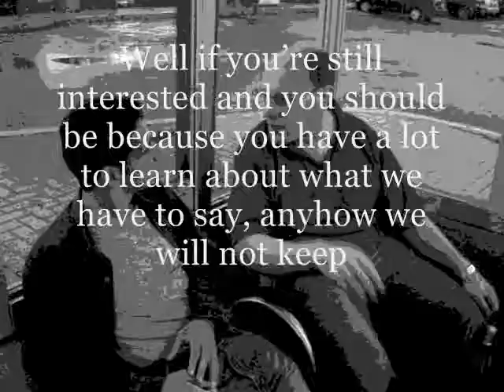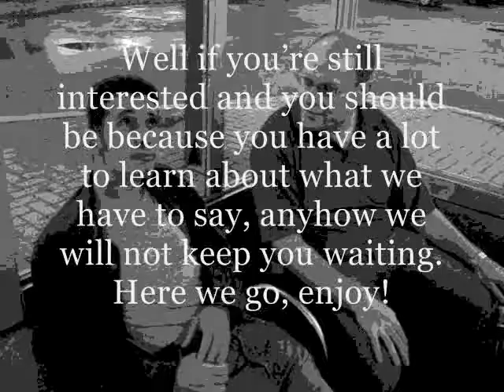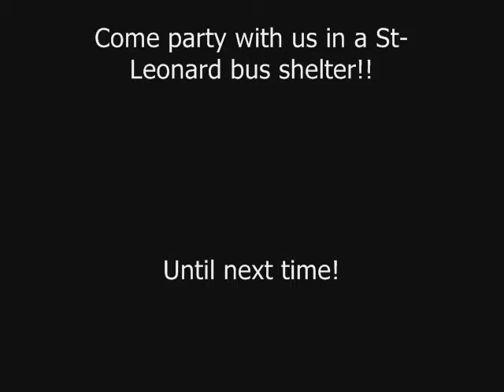Life in bus shelter in St-Leonard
Life in bus shelter in St-Leonard and party let us explain...